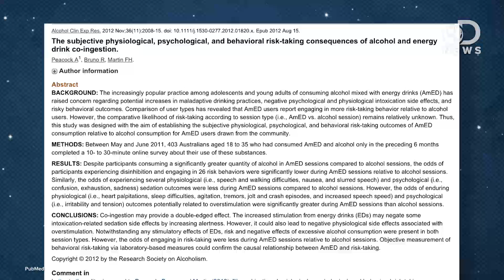Why Mixing Alcohol And Caffeine Is So Bad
It’s becoming more common in the bar scene to mix alcohol with energy drinks and other caffeinated beverages. Tara explains all of the reasons why this can be extremely bad for you.

The subjective physiological, psychological, and behavioral risk-taking consequences of alcohol and energy drink co-ingestion
“The increasingly popular practice among adolescents and young adults of consuming alcohol mixed with energy drinks (AmED) has raised concern regarding potential increases in maladaptive drinking practices, negative psychological and physiological intoxication side effects, and risky behavioral outcomes.”

“The consumption of alcohol mixed with energy drinks is popular on college campuses in the US.”

Energy Drinks and Alcohol: Links to Alcohol Behaviors and Consequences Across 56 Days
“Adding energy drink use to a given day with alcohol use was associated with an increase in number of alcoholic drinks, a trend toward more hours spent drinking, elevated estimated blood alcohol content (eBAC), a greater likelihood of subjective intoxication, and more negative consequences of drinking that day.”

Effects of energy drinks mixed with alcohol on information processing, motor coordination and subjective reports of intoxication
“The consumption of alcohol mixed with energy drinks (AmED) has become a popular and controversial practice among young people.”

Use of alcohol mixed with energy drinks as predictor of alcohol-related consequences two years later
“After we controlled for demographic indicators and heavy episodic drinking, AmED use was a consistent predictor of negative alcohol-related outcomes 2 years later.”

Event-level analyses of energy drink consumption and alcohol intoxication in bar patrons
“Results from logistic regression models revealed that patrons who had consumed alcohol mixed with energy drinks were at a 3-fold increased risk of leaving a bar highly intoxicated, as well as a 4-fold increased risk of intending to drive upon leaving the bar district, compared to other drinking patrons who did not consume alcoholic beverages mixed with energy drinks.”

Artificial Sweeteners, Caffeine, and Alcohol Intoxication in Bar Patrons
“Caffeinated alcohol mixers were consumed by 33.9% of the patrons. Cola-caffeinated mixed drinks were much more popular than those mixed with energy drinks.”